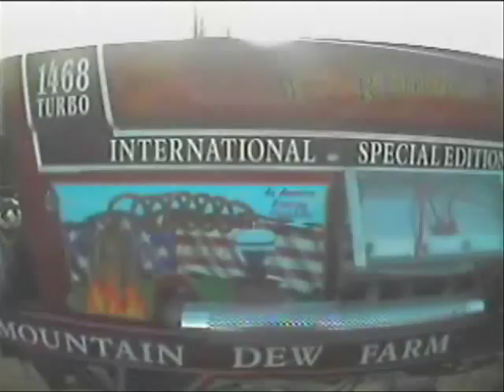Cole Motorsports - Reborn Binder 2009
Cole Motorsports, Chris Cole has been able to get his Reborn Binder tractor back out for the NYTPA 2009 season of Pulling. These videos and helment cams are from through-out the seaon.  Hope everyone enjoys the video, I know you've all been waiting a long time to see another video of this great vehical. So here it is!